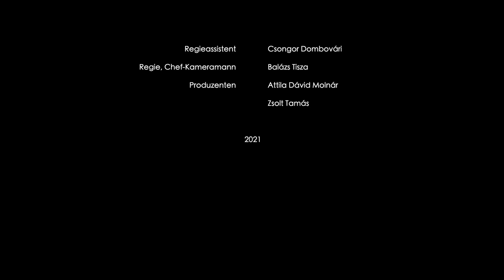Die Abenteuer der Bachbewohner Teil 4 - Begegnung mit den Blutsaugern